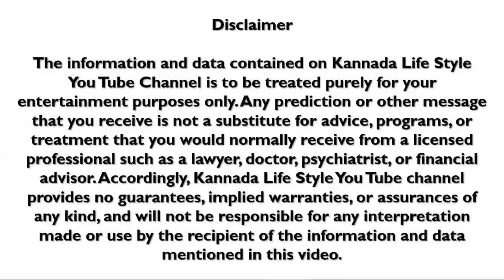Dina Bhavishya 06 may 2022 | Rashi Bhavishya | Daily Horoscope | daily Astrology in Kannada